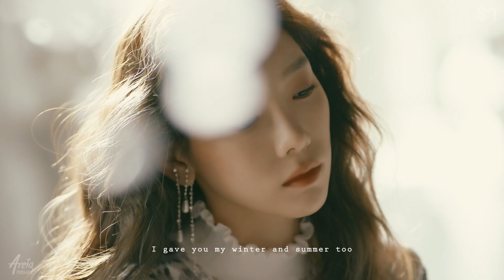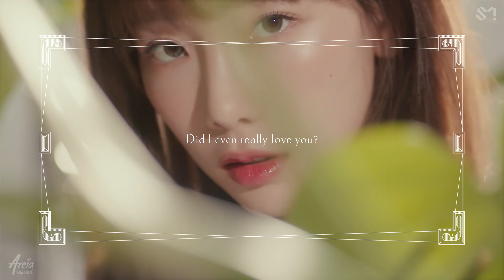TAEYEON - Four Seasons (Areia Remix)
My name is Jun Areia and I'm an artist developer and producer based in Seoul, South Korea.
Through Areia Remix, I attempt to offer re-imagined versions of your favorite K-pop songs.
Since 2009, Areia Creations has introduced Korean music to diverse audiences worldwide, helping to promote K-pop and the Korean wave internationally.
This remix is not a commercial release and is created for promotional and entertainment purposes only; all revenue is automatically received by the original artists.
The music in this remix is 100% original and was produced exclusively for this remix from scratch. Only the vocals are used from the original song.

Your support helps me grow my efforts in producing original K-pop artists and building my company in Korea!

⭐ Credits:
Produced by Jun Areia